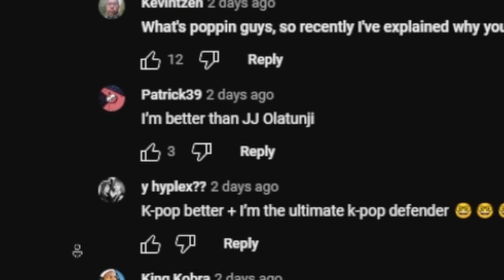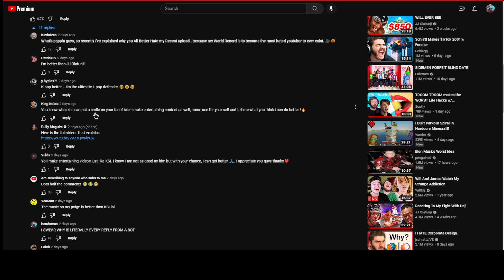youtube comments be like